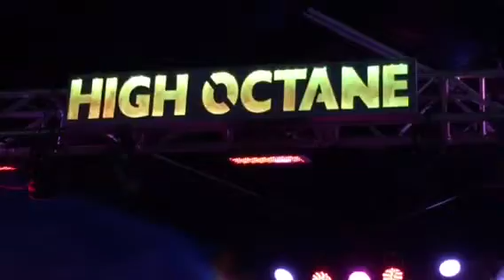Jamming with Dad at High Octane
Playing Simpleman with Local Traffic